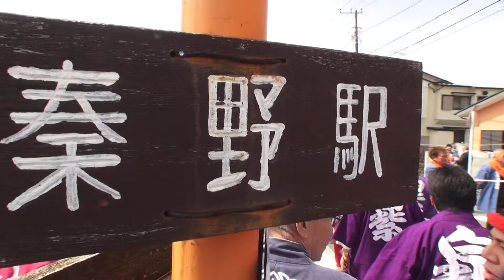平成27年 秦野市 今泉神社 例大祭 本社神輿渡御。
《キューバとジャパン文化交流です》  秦野市　今泉神社　例大祭　本社神輿渡御。
担ぎ手の皆さん　今日は大変お疲れ様でした。立派な渡御でした。僕が　宮出し・町内渡御そして宮入り迄に　見ました、素晴らしいジャパン　素晴らしい秦野市　今泉神社の祭礼、ありがとう。
今泉神社　歴史については：
祭神：
健御名方命   ( たけみなかたのみこと )
品陀和気命   ( ほむだわけのみこと )
 明治六年六月、今泉峯（現在の上町）に鎮座せる八幡宮を諏訪社に合祀し、今泉神社と改称した。現在なお、「お諏訪さま」と氏子に親しまれているのはこの地に諏訪社が祀ってあったからである。
 諏訪社－創建年代は不詳なれど、古老の言い伝えによれば長禄年間、長野の諏訪大社より分祀し奉りて諏訪と称し、今泉村本分の鎮守とした。元禄年中、再建す。
 八幡宮－創建年代は不詳なれど、『新編相模風土記稿』によれば今泉村峯に村社として鎮座し、神木の榎は現存しないが今泉の三榎の一つとして囲一丈八寸あったと記されている。天正十九年十一月、社領六石の御朱印と慶安四年十一月十九日、鵜殿藤助中畑一反一畝二十七歩を寄進した書状が残っている。
 今泉神社は明治六年七月三十日、合祀により村社に列せられた。明治三十八年、火災に罹り全焼したが、氏子二百八十六戸の寄進により明治四十年に御社殿が再建された。
 昭和三十七年向拝を築き、昭和五十四年、社殿屋根銅板葺替を行うなど数々の境内整備を行い現在に至っている。